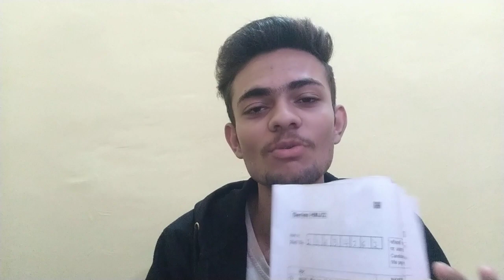Class 12 PHYSICS PAPER II REACTION II GRACE MARKS?? II PERSONAL EXPERIENCE II OPINION II